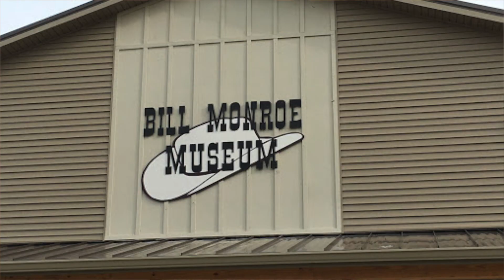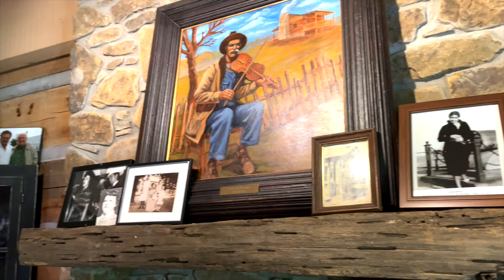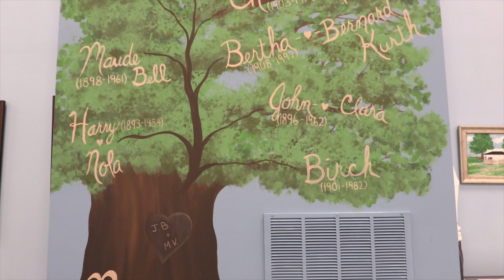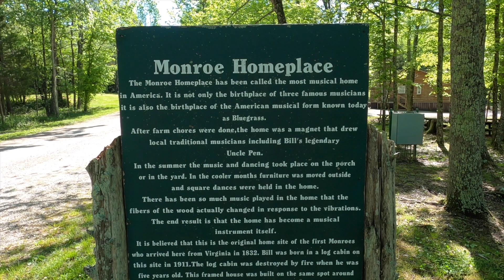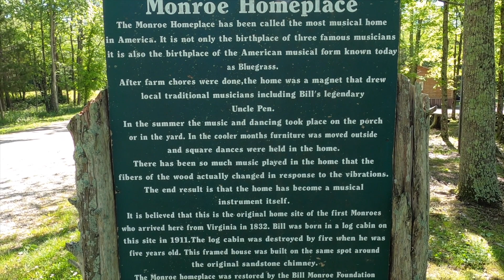The Bill Monroe Museum and Home Place - Project Volunteer TV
Watch volunteers help at the Bill Monroe Museum, and give tours at the Bill Monroe Home Place.